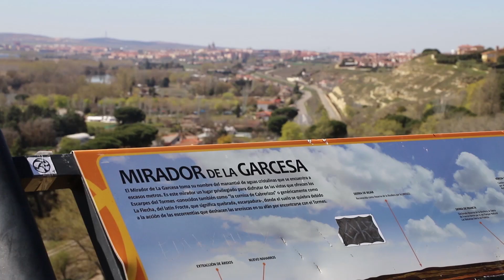Senda de los miradores sobre el río Tormes de Cabrerizos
Unas vistas espectaculares sobre la vega del Río Tormes con la ciudad de Salamanca de fondo.